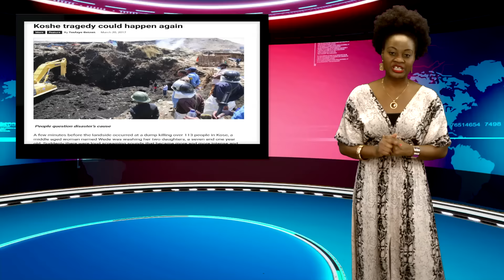Landslide Kills 113 In Ethiopia Due To Government Negligence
In Ethiopia, 113 people died after a landslide at Koshe dumpsite.